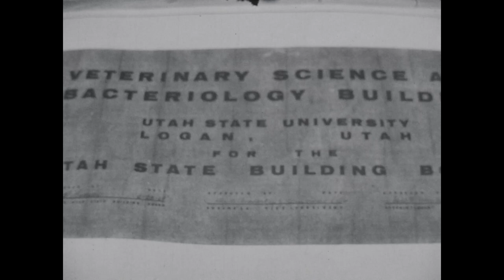Campus Camera: Glass blowing and interview with Dr. Wynne Thorne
Utah State University Campus Camera footage of an interview with Dr. Wynne Thorne about the Rockefeller Grant, the construction of the Veterinary Science and Bacteriology Building, an interview with Dr. Porter, and glass blowing.